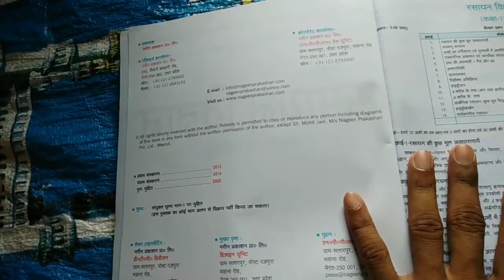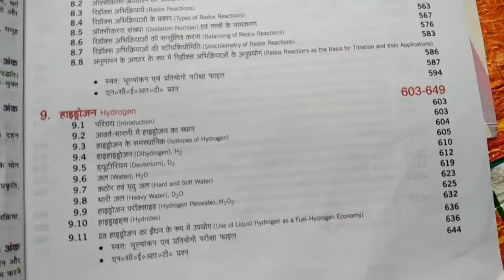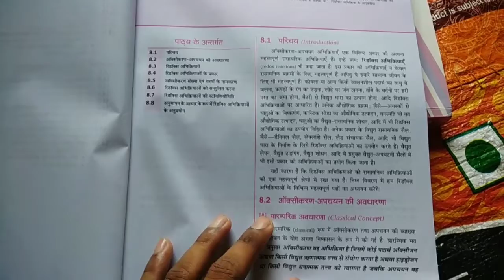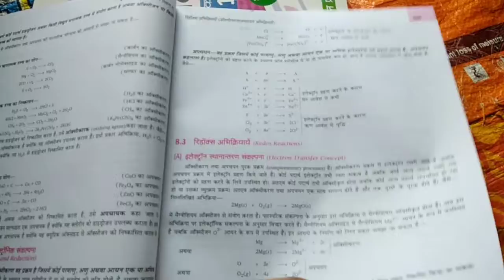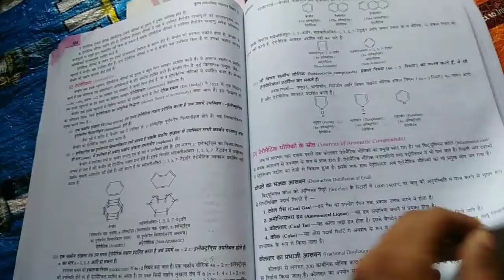up board chemistry book 📚 part -1 review chemistry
हेलो दोस्तों मेरे यूट्यूब चैनल में आप लोगों का स्वागत है चलिए दोस्तों इस वीडियो में आप लोगों को जा रहा हूं बस लाने केमेस्ट्री क्लास 11 का बुक का रिव्यू
क्लास 11 की केमिस्ट्री की बुक में क्या-क्या सिलेबस दिया गया है उसके बारे में मैं आपको पूरी बेहतरीन तरीके से बदला लूंगा दोस्तों चलिए हम देख लेते हैं क्लास 11 की केमिस्ट्री की बुक में सिलेबस कितना दिया गया है तथा कौन-कौन से चैप्टर को पढ़ना है हमको
upboard chemistry book review
chemistry book review class१
Akhilesh chemistry board
UP board class 11 Chemistry book